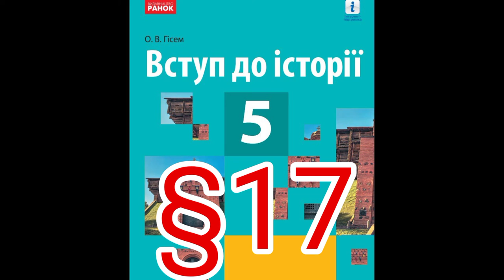17 "/ПРОГОЛОШЕННЯ НЕЗАЛЕЖНОСТІ УКРАЇНИ"/5 клас Вступ до історії//Гісем